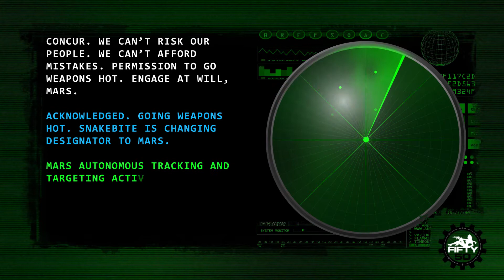Civilians at risk: Fifty50 Protecting Innocents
It’s scary out there. Civilians and soldiers are at risk in every theater, CONUS and abroad. Fifty50 has advanced autonomous systems with world leading durability, loiter, time on target, time in theater, and outstanding survivability to solve challenges in exceptionally high risk, high threat conditions.